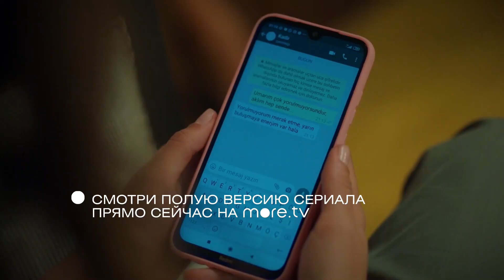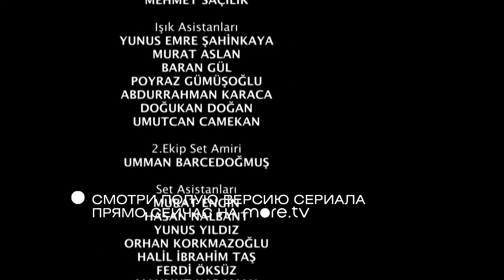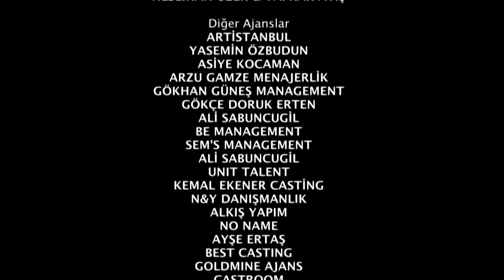Мои братья, мои сестры | Серия 51 | Турецкие сериалы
Горячая кровь и слезы навзрыд, страсть и отчаяние, тайны и интриги — все это готова подарить зрителям more.tv свежая драма «Мои братья и сестры» — турецкий сериал.

Молодое поколение семьи Эрен — два брата и две сестры — в одночасье теряют мать и отца и рассчитывать теперь могут только друг на друга. Судьба сводит их с Атакулами — куда менее душевной, но богатой семьей. Неожиданно выясняется, что они тесно связаны с таинственной гибелью старших Эрен.

Выживут ли в непростом и жестоком мире осиротевшие дети семьи Эрен и смогут ли они отомстить, узнаем в турецком сериале «Мои братья и сестры».